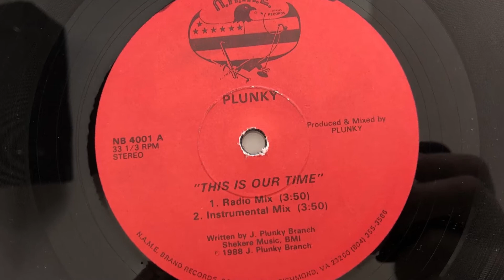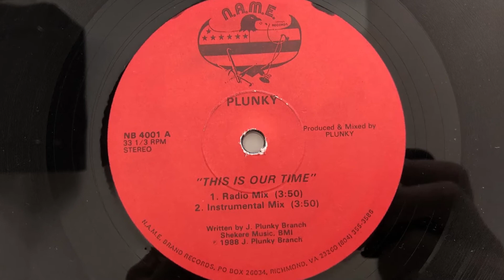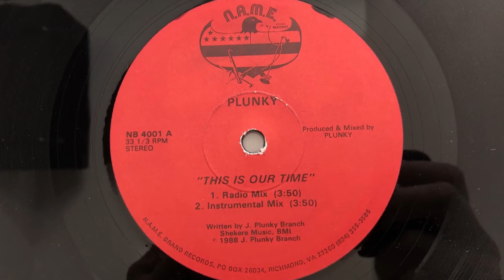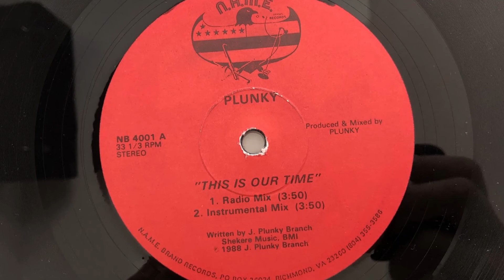Plunky - This Is Our Time (Instrumental Mix) (1988 Vinyl)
1988 Vinyl N.A.M.E. Brand Records (Photo inside video). Side A Track 2
Etichetta: N.A.M.E. Brand Records – NB 4001
Formato: Vinyl, 12", 33 ⅓ RPM
Paese: US
Genere: Electronic, Jazz, Funk / Soul
Stile: Soul-Jazz, Jazz-Funk, Boogie